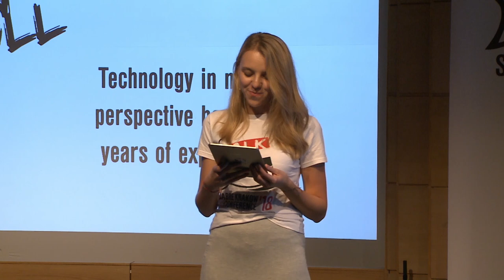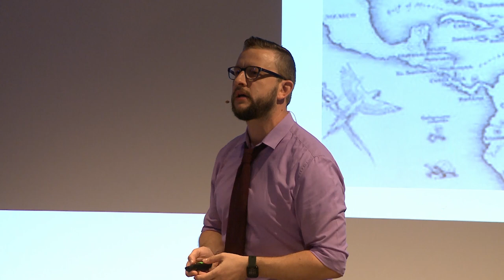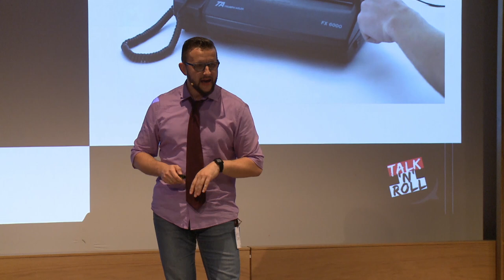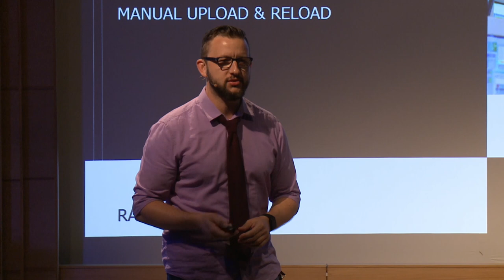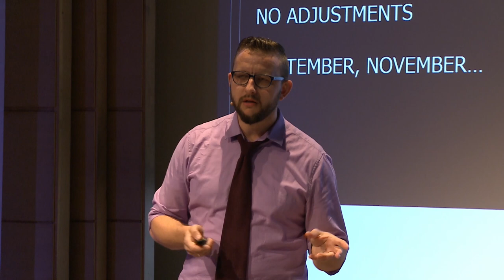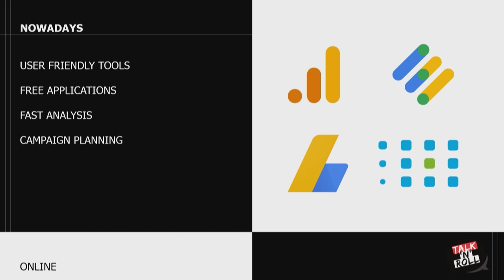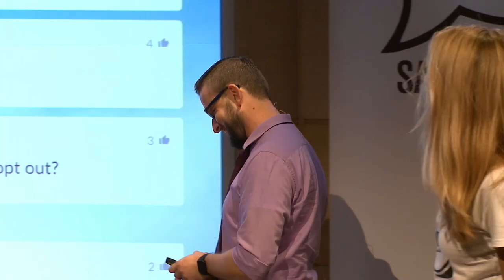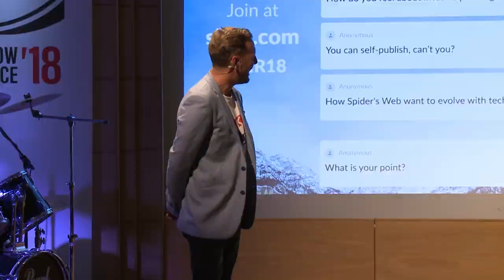TNR 2018: Technology in media. Perspective based on years of experience - Bartosz Nowak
It seems like yesterday when I started working for a first media company in 2001. It seems like a century when I look at the hyperjump technology in media has made since then. I will be happy to share my insight on how technology influenced my work area during my whole media journey. I can promise one thing – a couple of surprises are coming your way.